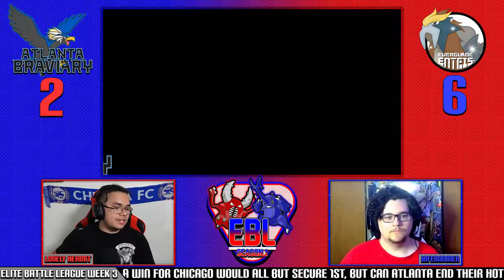ELITE BATTLE LEAGUE WEEK THREE ROUNDUP w/ LONELY HERMIT & INFERNOMEN!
Welcome to the Elite Battle League Week 3 Roundup hosted by me, Lonely Hermit, and Infernomen! This week is the HAX!! A couple of matches were plagued by hax and may have changed the outcomes...
All battles will be posted on Saturdays! The best way to get involved is to support the coaches and maybe pick on team to support!

(IGNORE THESE)
TITLE: ELITE BATTLE LEAGUE WEEK THREE ROUNDUP w/ LONELY HERMIT & INFERNOMEN!